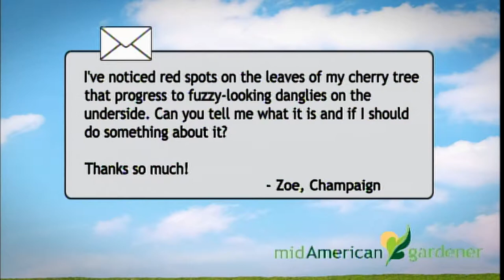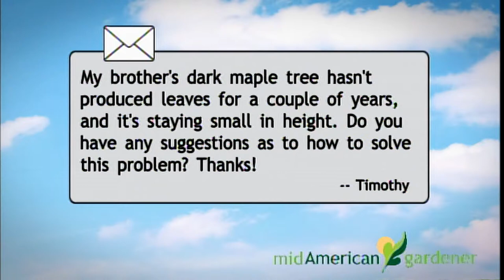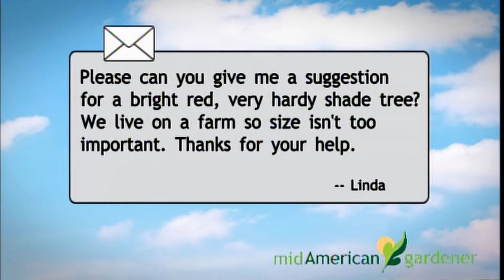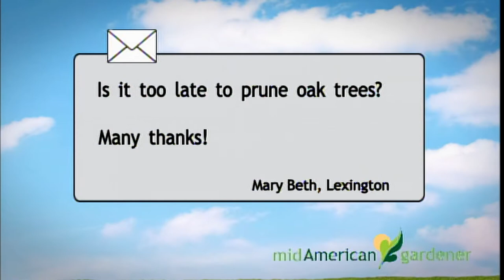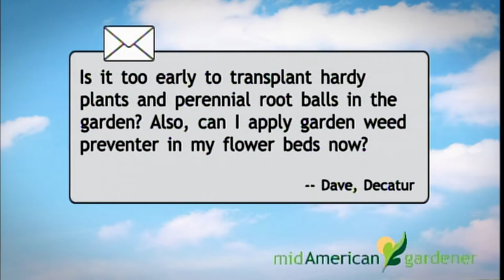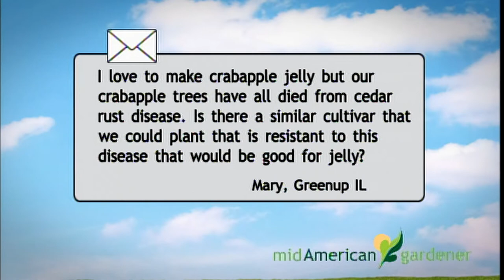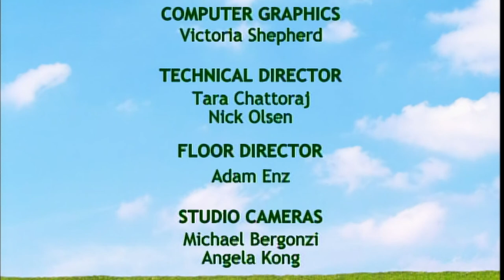Mid-American Gardener - March 29, 2018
On this week’s episode of Mid-American Gardener host Sandy Mason and panelists Don White, Jim Schuster, and Mark Kemp answer your phone calls and emails. They cover topics ranging from crabapple jelly and cherry tree fungus to hardy perennials and hostas.